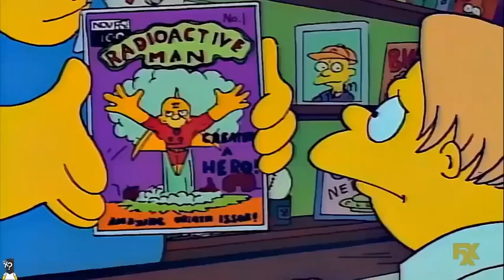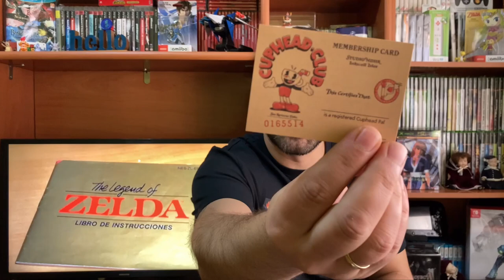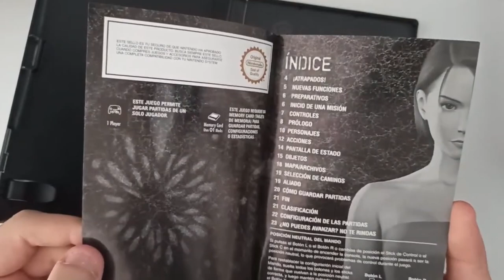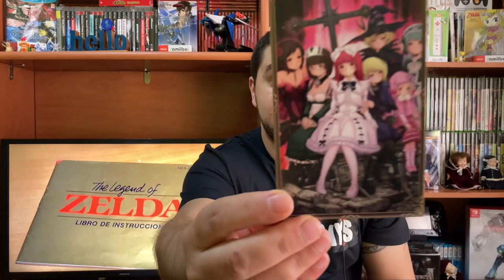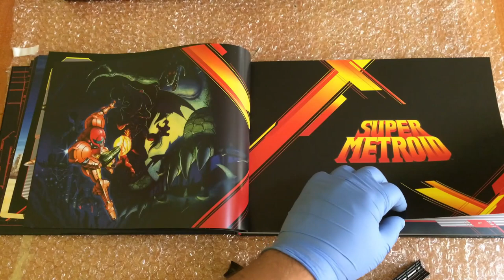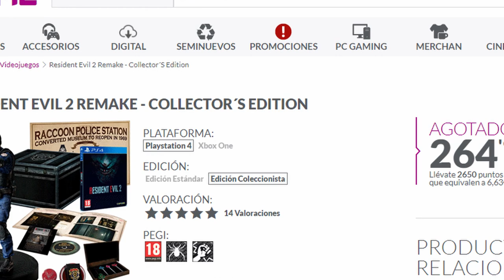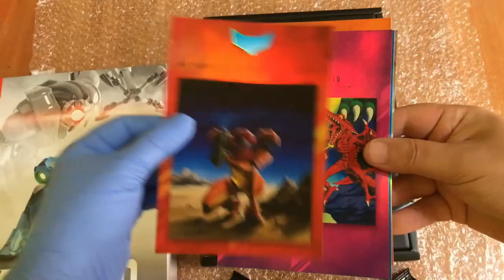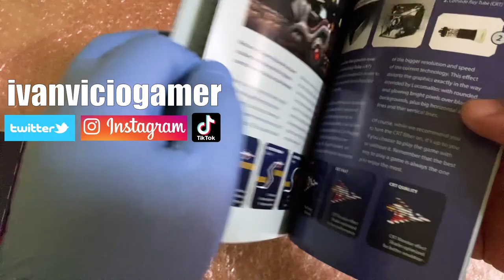La Hipocresía del Coleccionista "Moderno" y los Manuales de Instrucciones 🎮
📺 Hoy hablamos de la hipocresía del coleccionista de videojuegos "moderno" y los manuales de instrucciones y de su curiosa contradicción...